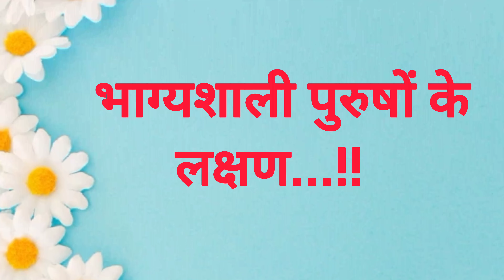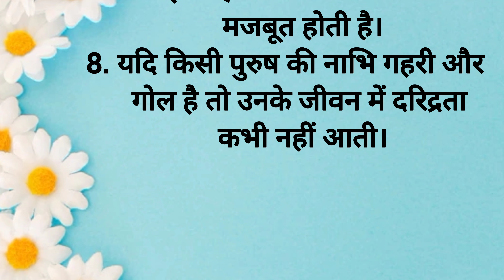भाग्यशाली पुरुषों के लक्षण | शिक्षाप्रद विचार | True Lines | Lessonable Thoughts